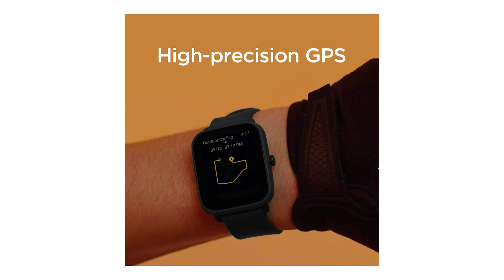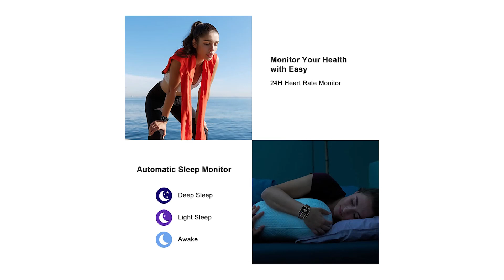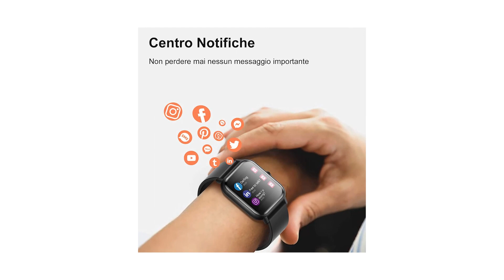➤ Il meglio 3 Smartwatch 2023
Il vincitore della qualità è l' Amazfit Bip U Pro.

Questo Amazfit Bip U Pro è dotato di un sensore di tracciamento ottico biologico recentemente aggiornato, il BioTracker, che supporta la misurazione della saturazione di ossigeno nel sangue6.

Amazfit Bip U Pro ti aiuta a registrare i tuoi dati di allenamento per aiutarti ad allenarti a un livello superiore.

Resistente all'acqua fino a 50 metri, puoi indossare il Bip U per il nuoto e seguirà i tuoi movimenti e registrerà i tuoi risultati anche sott'acqua.

Il Bip U Pro mantenere il monitoraggio continuo della frequenza cardiaca 24 ore su 24. Con il suo sensore ottico biologico BioTracker PPG proprietario di Huami, Amazfit Bip U fornisce misurazioni accurate della frequenza cardiaca.

Monitora accuratamente le tue fasi del sonno, comprese quelle di sonno profondo, sonno leggero, REM.

L'alternativa è il Nerunsa Smartwatch.

Questo Smart Watch è dotato di un display a colori TFT da 1,69 pollici per una qualità HD eccezionale.
Questo Orologio intelligente include funzioni più pratiche, Activity Tracker, 24 Modalità Sportive, Monitoraggio del Sonno, Cardiofrequenzimetro per 24h, saturimetro, Notifiche di Chiamata, SMS e Messaggi APP, Cronometro, Previsioni del Tempo, Promemoria Sedentari, Sveglia, Trova Telefono, Controllo Fotocamera, Controllo Musica, Modalità Multilingue Include Italiano.
Orologio fitness il sensore di movimento integrato ad alte prestazioni monitora e rileva automaticamente la frequenza cardiaca in tempo reale, aiutandoti a regolare in modo ottimale l'intensità dell'allenamento.
L' fitness tracker contapassi registra con precisione i dati dell'esercizio fisico e le attività quotidiane, ad esempio passi, calorie, velocità, distanza e tempo di attività, monitoraggio della frequenza cardiaca.
IP 68 impermeabile può soddisfare completamente il tuo uso quotidiano, come lavarsi le mani, sudare, ecc.
Il vincitore del premio è l' Blackview Smartwatch.

2021 nuovo Blackview R3 Smartwatch è dotato di 1.3 "full touch TFT screen, ti fa avere un'eccellente qualità dell'immagine.
Il sistema di lingua italiana, Activity Tracker, 12 modalità di esercizio con registrazione GPS, notifiche intelligenti, frequenza cardiaca 24 ore, saturazione di ossigeno nel sangue.
Blackview Smart Watch è dotato del sensore di movimento ad alte prestazioni, che integra la nuova tecnologia di misurazione high-tech per misurare la frequenza cardiaca, la saturazione di ossigeno nel sangue e il sonno per farti capire meglio la tua salute fisica.
L'orologio fitness vibrerà leggermente quando riceverai sullo schermo notifiche di chiamate, calendario, SMS e SNS.
Blackview Smartwatch è dotato di una batteria da 220 mAh con ricarica rapida: con 2 - 3 ore di ricarica è possibile utilizzarlo per 7 - 10 giorni e in standby 25 - 30 giorni.